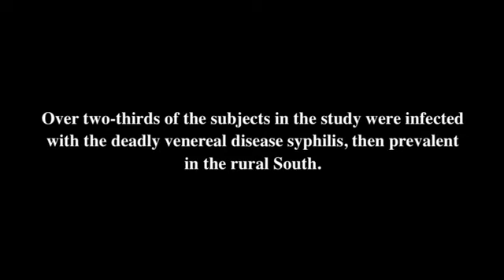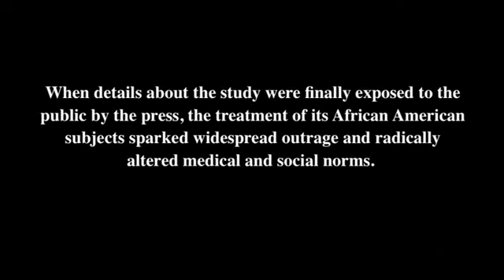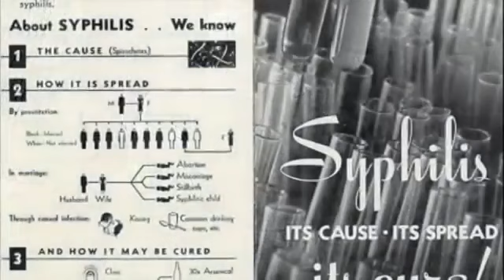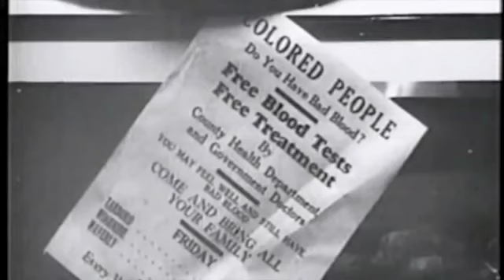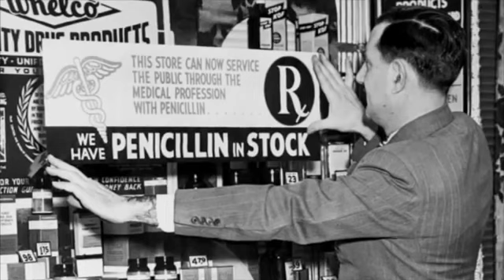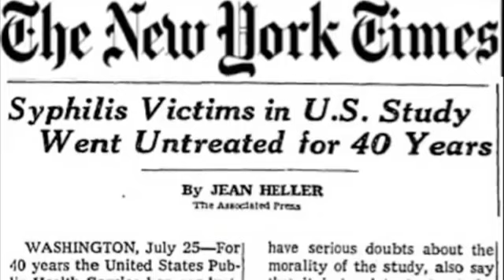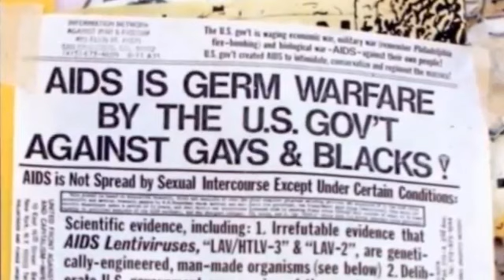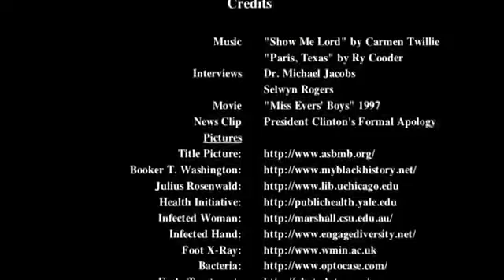HGP 8 :1932-72 Tuskegee Study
Between 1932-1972 hundreds of African American Men from Alabama were deliberately injected with the deadly venereal disease Syphilis.The experiments continued in Guatemala in the 1940's.